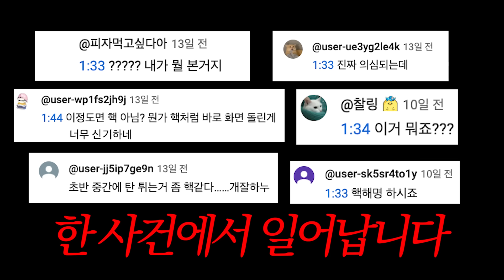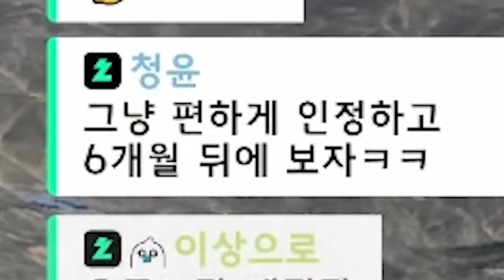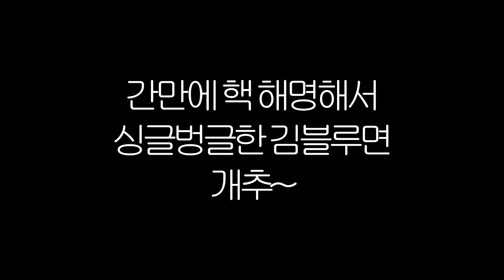4년만에 김블루 배틀그라운드 에임핵 논란..제대로 해명하겠습니다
문의 이메일
( 보내주시는 소중한 메일은 본 영상이 올라온 날짜의 현 소속사인
(주)샌드박스네트워크 파트너팀, 법무팀이 관리합니다. 감사합니다. )

0:00 M249 그 장면
1:21 (해명1) 적 위치 어떻게 알음ㅋㅋ
1:54 (해명2) 어떻게 잡으셨죠
3:00 상황 똑같이 따라하기
3:56 쁠몬의 도전
5:27 사플 플레이 ㄷㄷ
6:14 어그 에임 미쳤다
8:39 BRDM 판처킬 우마이 ㅋㅋㅋ
10:15 한발 남았ㄷㅏ